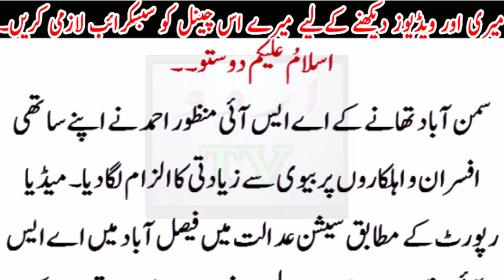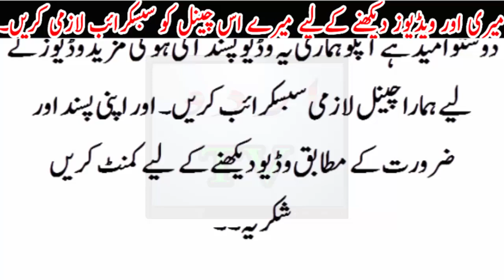Police ASI inspector.s Wife Rape.... World seen unseen Clip..?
Police ASI inspector.s Wife Rape. World seen unseen Clip..?Urdu TV News seeks to enlighten its viewers with quality analysis from renowned journalists and anchors across Pakistan and the globe. Stemming away from the traditional news channel, Urdu TV News is a unique channel offering invigorating scrutiny, mentally stimulating analysis along with an acute focus on news reports.